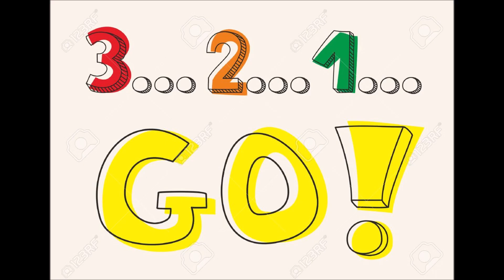3... 2... 1... GO! MEME - Cathay Pacific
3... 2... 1... go! meme, Cathay Pacific version.